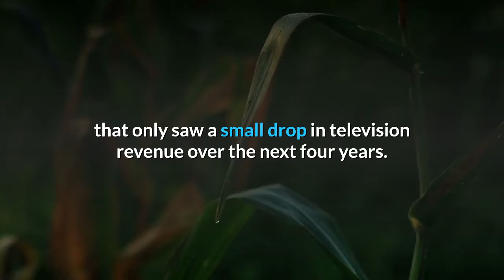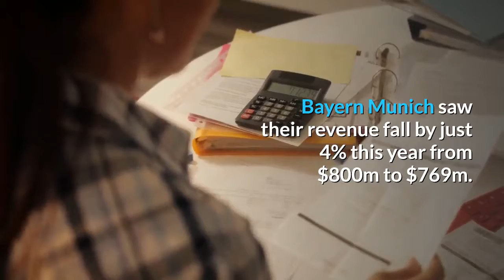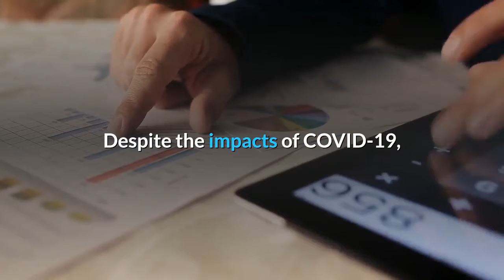Deloitte Report Bundesliga COVID 19 Restart Limited Financial Impact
Accounting firm Deloitte has published its annual Football Money League report. This year's report is the first that will take into account the financial impact of the Covid-19 pandemic. According to the report, the top 20 clubs generated a combined $9.39 billion in 2019/20, down 12% on the prior season ($11.2 billion). The four Bundesliga teams in the top 20, Bayern Munich, Borussia Dortmund, Schalke, and Eintracht Frankfurt, were also impacted. The $1.3 billion revenue loss across the top 20 clubs breaks down as follows. The biggest $1.1 billion of that revenue loss stems from a drop in broadcast income. That loss, however, was not evenly distributed. Ligue 1, for example, has experienced significant problems with its television rights holders. DFL CEO Christian Seifert, in the meantime, managed to sign a long-term deal that only saw a small drop in television revenue over the next four years. Drop-in matchday revenue should have, at first glance, impacted the Bundesliga significantly. Across the top 20 teams in the ranking, however, that loss in revenue was just $311m, a drop of 17% across the board. That was, however, somewhat offset by increased commercial revenue, which increased by 3% across all clubs. With an 83,000 seat stadium, the loss of matchday revenue should have impacted Dortmund the most. But Borussia Dortmund’s revenue fell by just $7.3m (2%) to $442m, the smallest revenue decrease across the Money League. It explains why Dortmund was able to spend $52.6 million without selling superstar Jadon Sancho last summer. Champions League football, in particular, will have helped Dortmund. The impact of international football is evident just 25km from Dortmund's SIGNAL IDUNA Park. Located in Gelsenkirchen, Schalke has struggled over the last few years, missing out on European football, and this season is on the brink of relegation. Schalke saw its revenue fall by $124m (31%) to $269m. Eintracht Frankfurt appeared in the Money League for the first time with annual revenue of $211m, down by 5% from the previous year. The club benefitted from the timely end to the Bundesliga season, which allowed it to recognize all of its domestic broadcast revenue within the financial year ending in 2020, whilst also receiving a greater domestic distribution attributable to its performances in UEFA club competitions. And the Rekordmeister? Bayern Munich saw their revenue fall by just 4% this year from $800m to $769m. Despite the impacts of COVID-19, Bayern Munich actually saw an increase in commercial revenue of €4m to $436m, representing 57% of total revenue. Like Dortmund, Bayern Munich benefitted from the Bundesliga's early restart, the triumph in the Champions League, and a new television deal that is only marginally smaller than the Bundesliga's previous deal. Overall, the Bundesliga saw the smallest revenue decrease of all major leagues. The report notes that the timely conclusion of the league rescued much of the league's revenue.